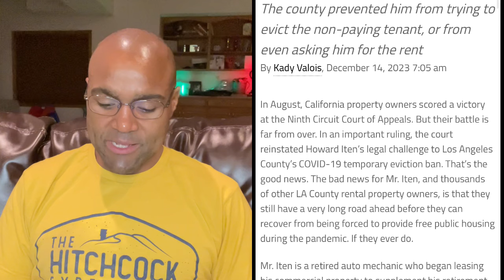LA Landlord’s Case Against Pandemic Eviction Ban Reinstated By Federal Appeals Court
A Los Angeles, Landlord‘s case against the pandemic eviction ban was reinstated by the federal appeals court, for the ninth district.￼